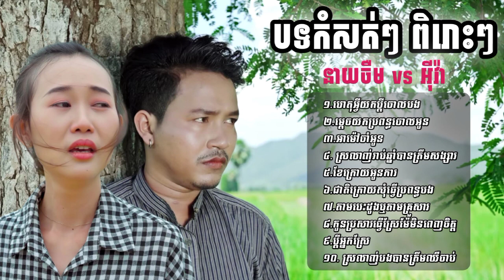បទកំសត់ៗពិរោះ ចឺម នឹង អុីវ៉ា ,ម្តេចយកប្រពន្ធចោលអូន